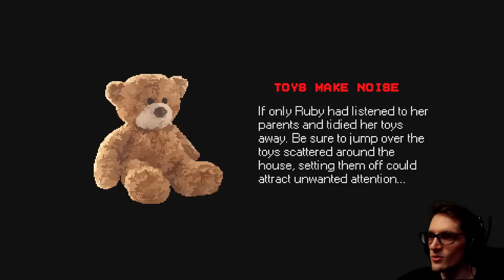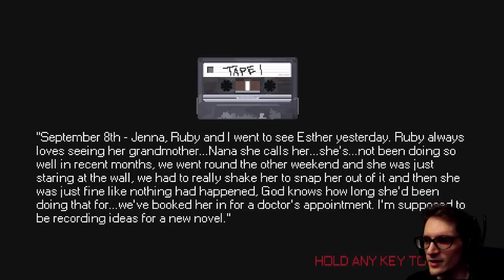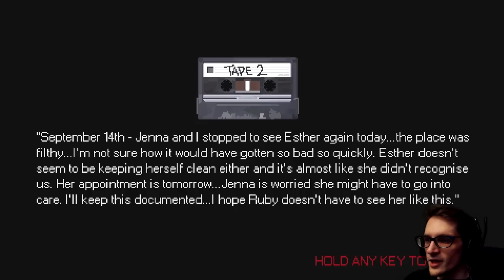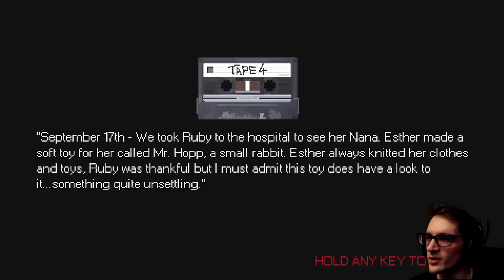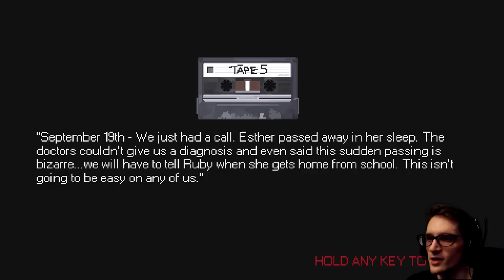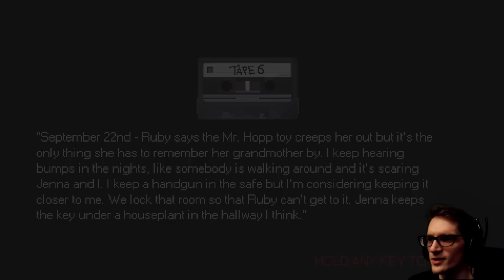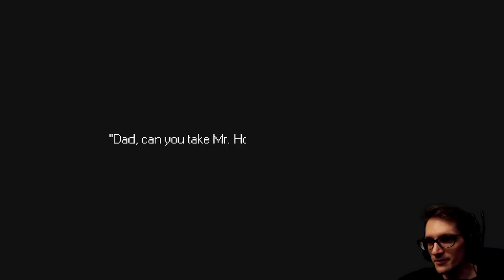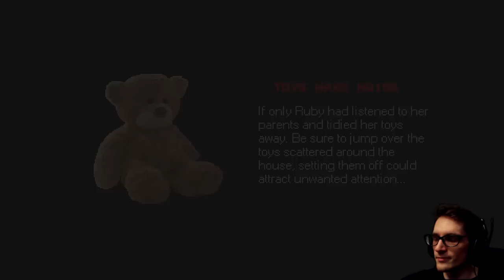Stuffed Bunny Comes to Life?! + Bad Ending | Mr. Hopp's Playhouse - [Part 1]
Mr. Hopp's Playhouse - Every kid has that one toy that scares them. Imagine if it came to life.